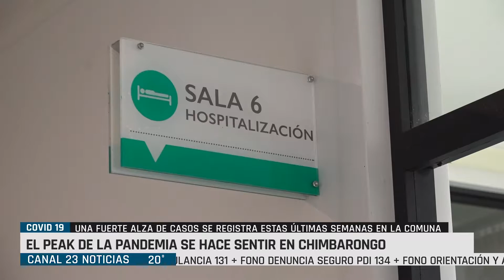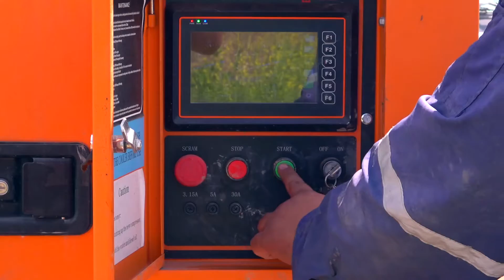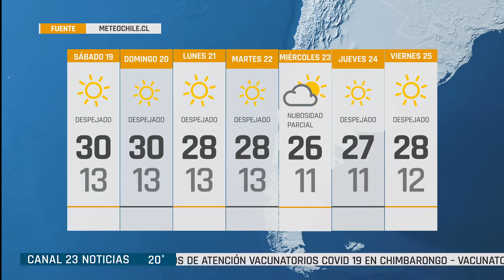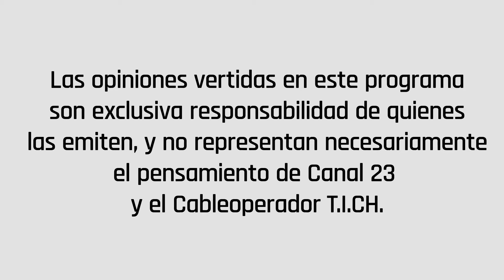Canal 23 Noticias Edición 422